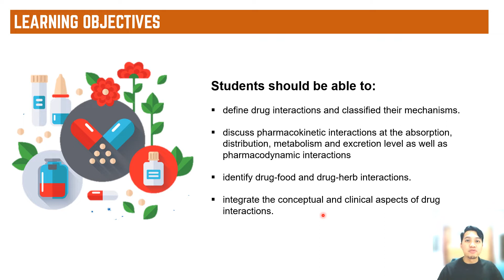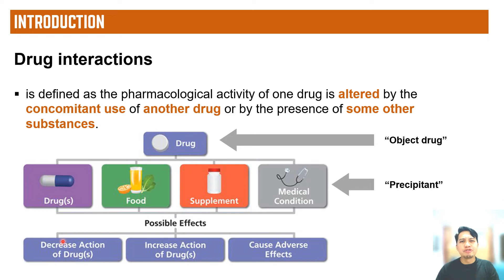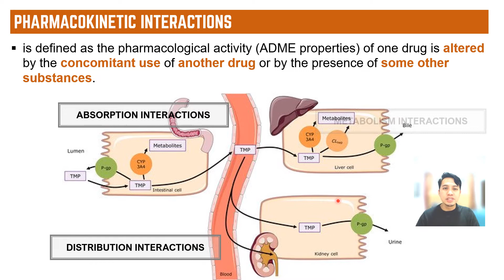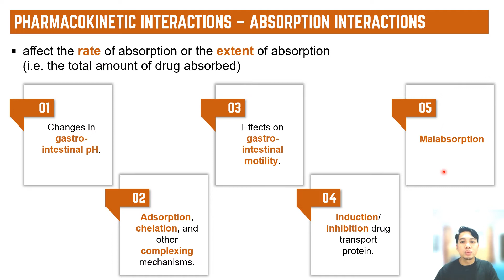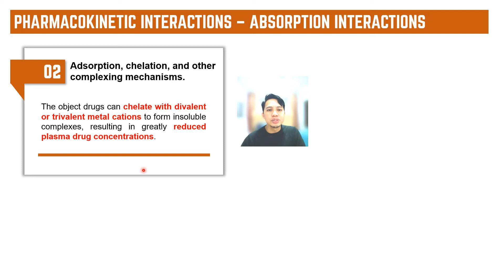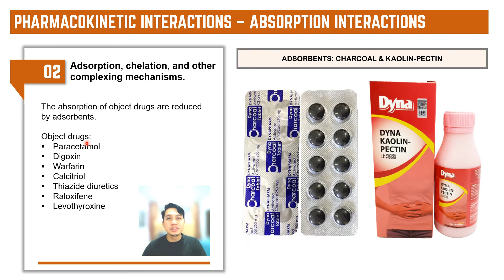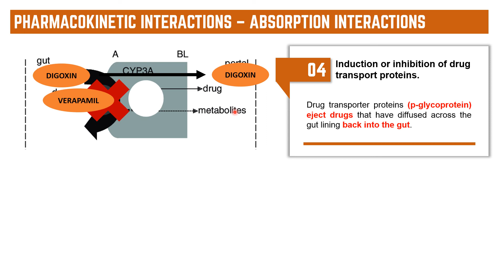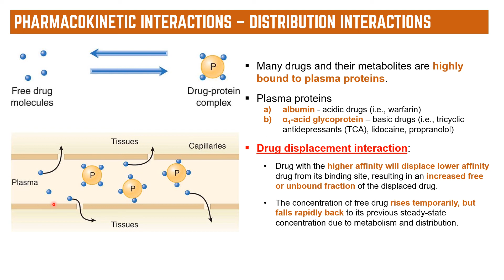Drug Interactions: Pharmaceutical, Absorption and Distribution Interactions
1. Pharmaceutical interaction
 2. Pharmacokinetic interactions: Absorption and distribution